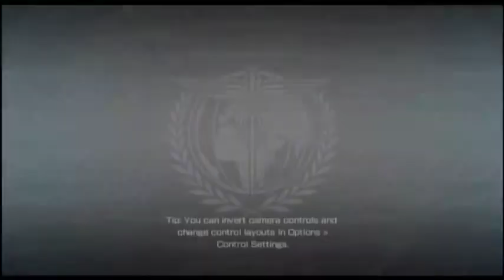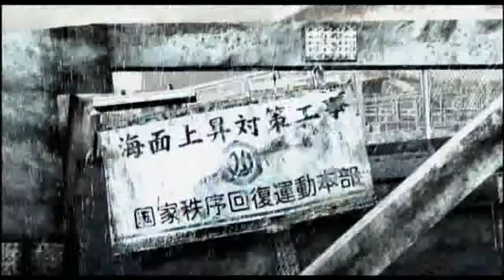Binary Domain w/ BLAHBLAH: Part 1 Chapter 1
"I am a BEETLE!"